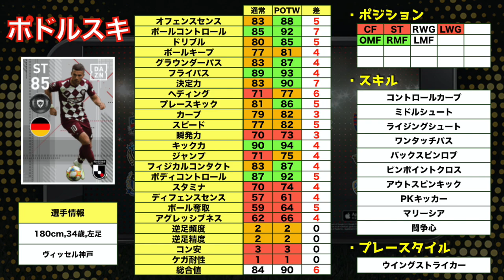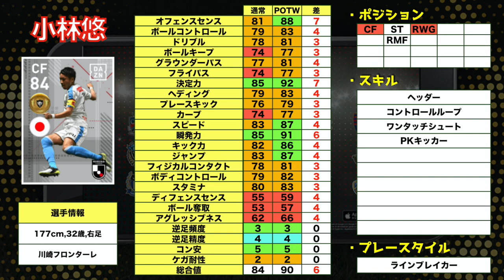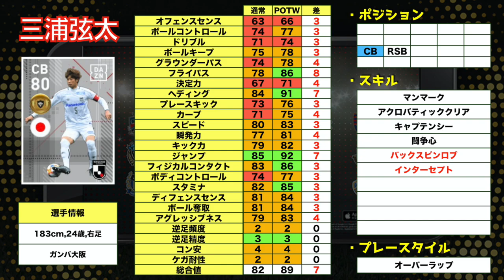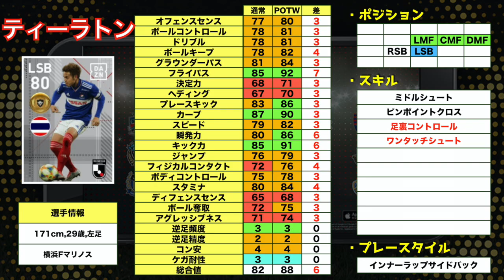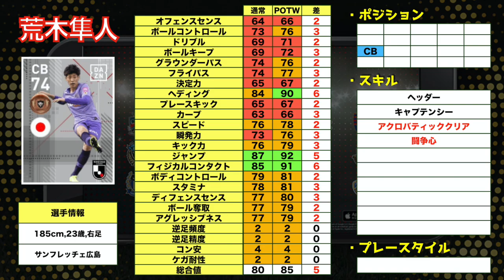12/12全選手レベマ紹介！必見！！今週ガチスカ,金スカ候補のスピ瞬化け物DFJリーガーが登場！！【ウイイレアプリ2020】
はい、ど〜も〜